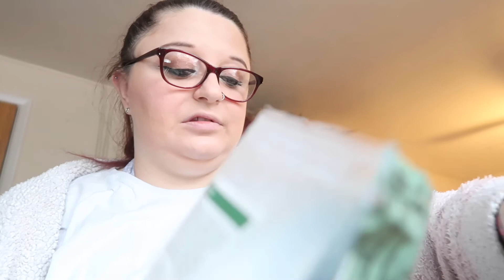More Issues with my mattress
Camrea I Use : G7X Mark II
Vlogging Canon G7 X Mark II

SHOW LESS